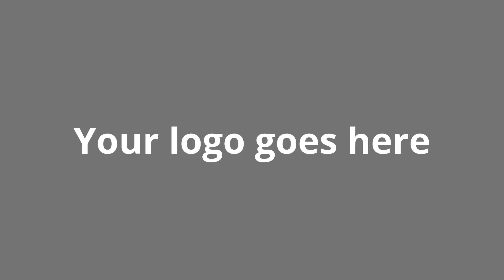5 Things Real Estate TV Shows Get Wrong